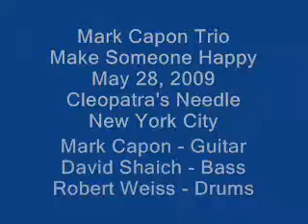Mark Capon Trio - Make Someone Happy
The Mark Capon Trio performs the Jules Styne composition 'Make Someone Happy ' on May 28, 2009 at Cleopatra's Needle, New York City.
Mark Capon - Guitar
David Shaich - Bass
Robert Weiss - Drums